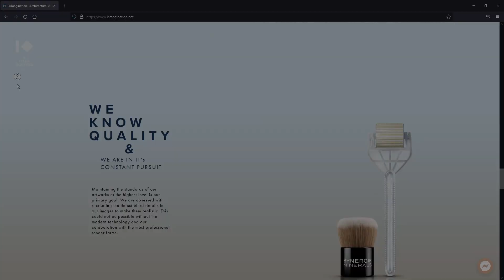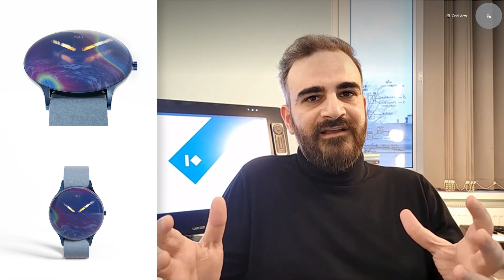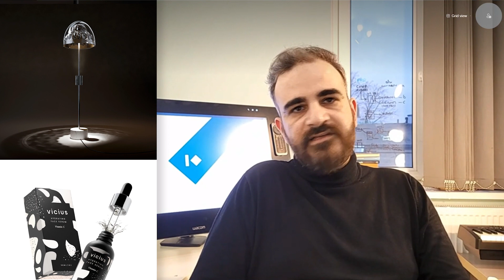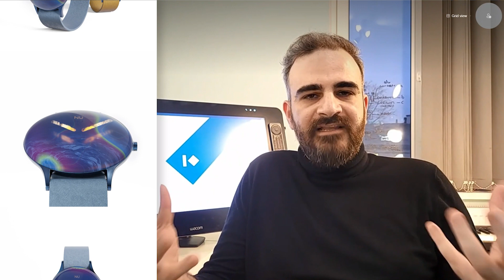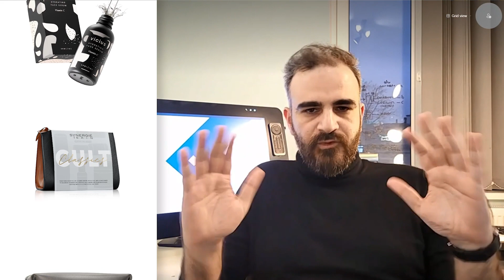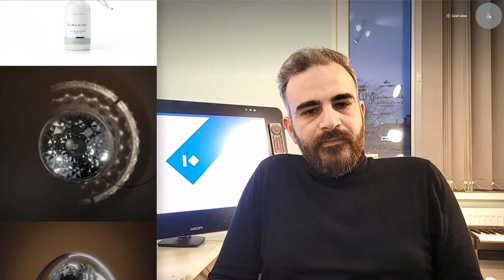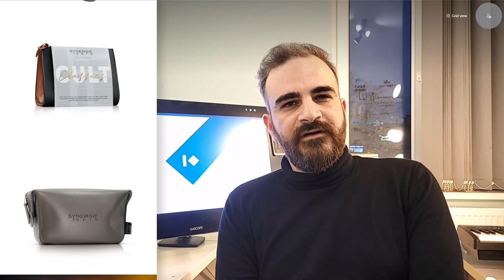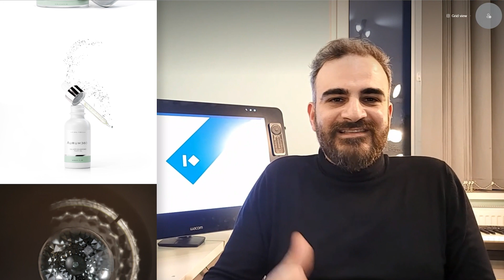Interview with Iman Kimiaei | 3D Generalist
We bring to you another customer story! In this video, we have had the pleasure of getting to know Iman Kimiaei.

About Iman Kimiaei:

Iman Kimiaei is a 3D Generalist, originally from Iran. He has a background in a number of fields including Cinema & film, Architecture and 3D. His mission is to always combine the skills from all these fields and utilise this energy into his 3D projects.

Since opening his own micro studio in Poland, he’s completed various projects around the world for product advertisement and architectural visualizations.  Synergie Skin, Eagle Vision and Phormy are some of Iman’s many clients at Kimagination.